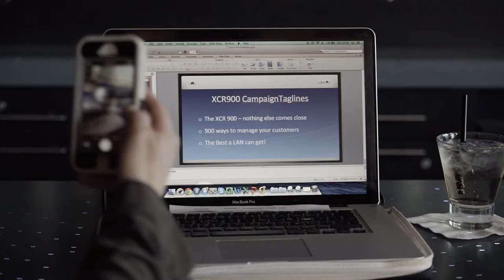Information Security Awareness Comedy - Restricted Intelligence Season 2 Teaser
‪Restricted Intelligence is a video-based campaign of information security awareness training, cleverly disguised as fun stuff.

‪Restricted Intelligence by Twist & Shout Media‬‬‬‬

‪In a world where information security is critical, your biggest threats are on the payroll… ‬‬‬‬

Finally, there's a way to grab the attention of your employees that combines viral marketing techniques with information security messaging. Restricted Intelligence is a video-based campaign of information security awareness training, cleverly disguised as fun stuff.

Using these resources you can deliver simple, compelling messages to help everyone take responsibility for protecting your valuable data. Because uninitiated employees are the single biggest danger to your information security.